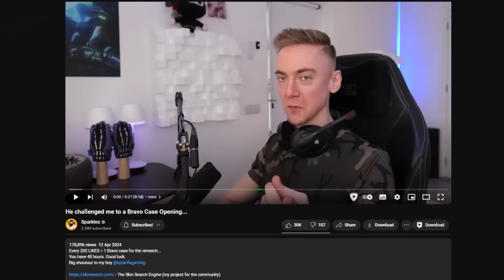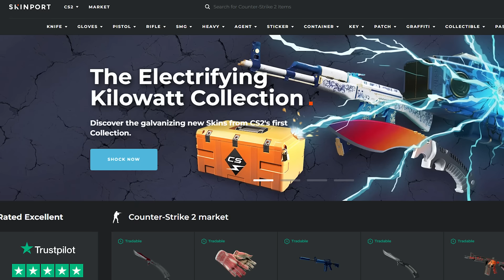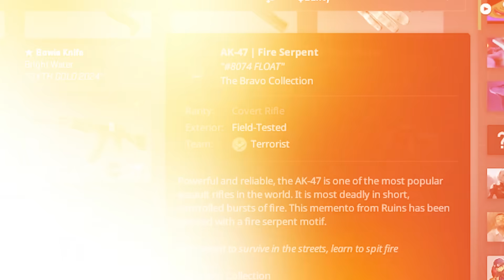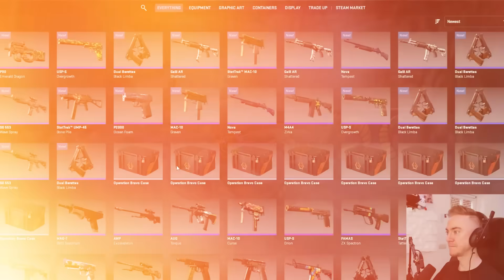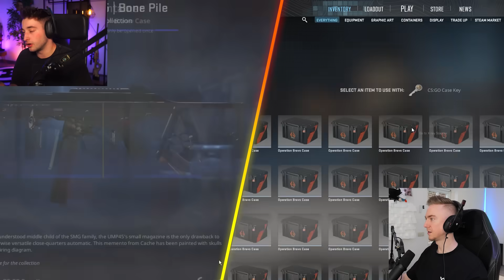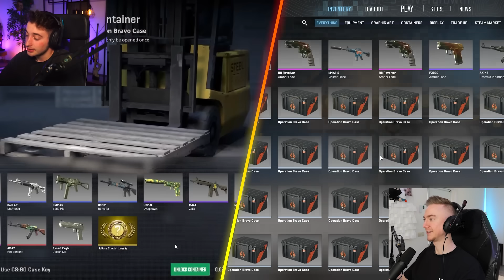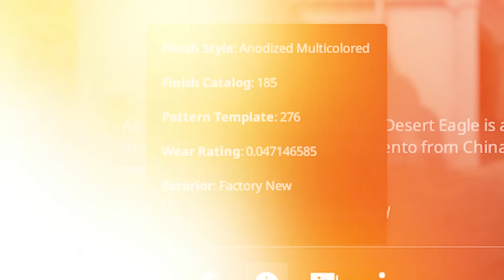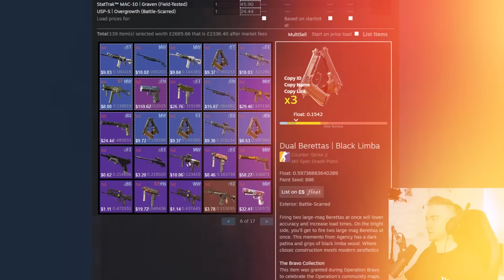He challenged me to a Bravo Case Opening AGAIN...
Today we took on @bytarifagaming  once again, in a bravo case opening rematch. Winner gets all. Enjoy!

- The Skin Search Engine (my project for the community)

YouTube plugin public key (you don't need this, don't worry):
MIGfMA0GCSqGSIb3DQEBAQUAA4GNADCBiQKBgQChtu/IRLv7cjvoSvKvH9F+fWw0jm5SAZYs4r9uXcMNLuibgWLTCH7Gka69ajXgSuT8fwo18nnPPA45Yv4/STvR3F5cmVKf/m5GLGqA2iA7SKC1hQddBJqscTLWyrX2MtCcOGbDsAVrTXCDHufLB4OjtWii6pTNHmEY6ZNNbJ4YQwIDAQAB